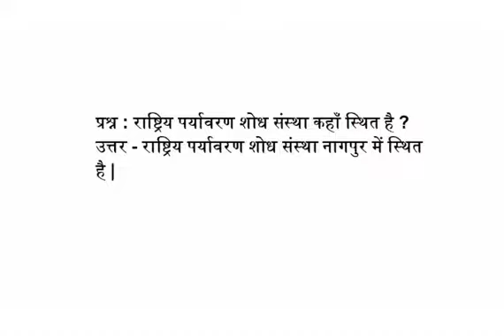राष्ट्रीय पर्यावरण शोध संस्था कहाँ स्थित है national environmental engineering research institute of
national environmental engineering research institute of india is situated in hindi situated राष्ट्रीय पर्यावरण शोध संस्था कहाँ स्थित है